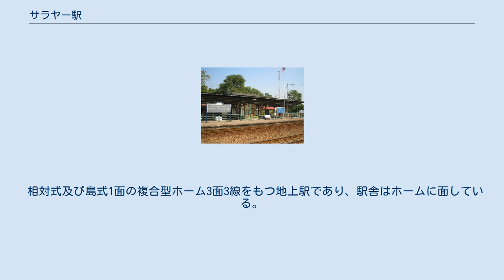サラヤー駅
サラヤー駅 （サラヤーえき、タイ語:สถานีรถไฟศาลายา）は、タイ王国中部ナコーンパトム県プッタモントン郡にある、タイ国有鉄道南本線の駅である。
 サラヤー駅は、タイ王国南部ナコーンパトム県の人口3万5千人が暮らすプッタモントン郡にある。
駅の正面側（南側）が市街地であり、町の中心部に位置する為利便性が良く、駅前には大きな市場がある。
1日に46本（23往復）の列車が発着しその内訳は特急4往復、急行2往復、快速5往復、普通12往復である。
普通列車12往復中5往復が当駅始発、終着である。
（全てトンブリー駅との往復列車） 一等駅であり、全列車が停車する駅でもある。
当駅に発着するバンコク発着の列車は、トンブリー駅とクルンテープ駅の2箇所からの発着である為注意が必要である。
優等列車は全てクルンテープ駅発着であり、クルンテープ駅から、普通列車利用で45分程度である。
 タイ国有鉄道南本線は東北本線、北本線に次ぐ3番目の幹線として1899年に着工された。
南本線は前記2線とは異なり始めから1,000mm軌間を採用して敷設された。
（前記2線は当初は標準軌間である1,435mmで敷設されたがその後1,000mm軌間に改軌された。） 1903年6月19日に旧トンブリー駅 - ペッチャブリー駅間が開業し、当駅もそれに伴い開業。
 相対式及び島式1面の複合型ホーム3面3線をもつ地上駅であり、駅舎はホームに面している。
 ラチャダー大学を始め複数の大学が当駅南側にある。